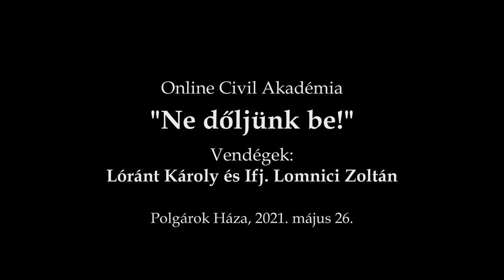Civil Akadémia - Ne dőljünk be! Vendég: Ifj. Lomnici Zoltán Lóránt Károly 2021.05.26.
Non governmental organization. Ki ne találkozott volna a Greenpeace, az Orvosok határok nélkül, a Transparency International vagy az Amnesty International nevével? Ezek mind olyan társadalmi szervezetek, amelyek nonprofit módon, a kormányzattól függetlenül, önkéntes alapon, elvileg a közjó javára működnek, pusztán önszabályozó módon. Az első ilyen nemzetközi szervezet a Vöröskereszt volt. Nem függenek közvetlenül a kormányzattól, sem jogilag, sem intézményesen nem tagolódnak be az állami szektorba. Ugye milyen megtévesztően hangzik? Ne dőljünk be nekik! Gazdasági beszámolóikból tisztán kiderül, csak magyarországi támogatásokból nem is tudnának működni, tehát a sokszor a magyar emberek érdekével szembeni politikai tevékenységükhöz külföldről érkezik a támogatás. Ők pedig a támogatók elvárásainak megfelelően is működnek. Kell még valamit mondanunk?